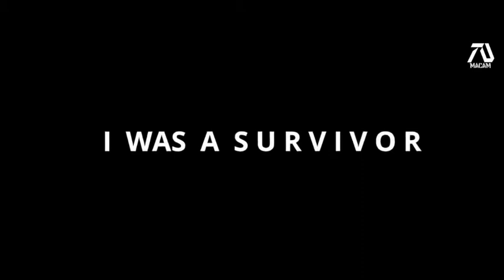New Hollywood Movie 2020 I AM LEGEND 2